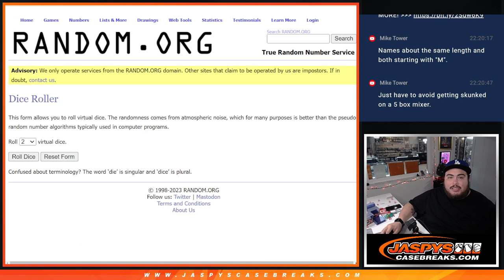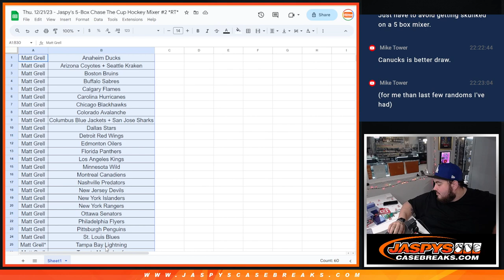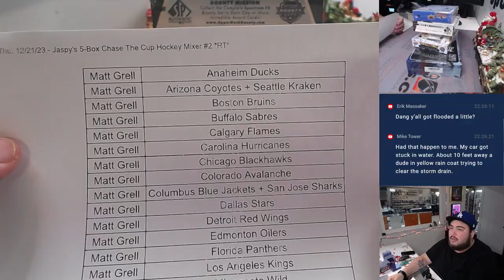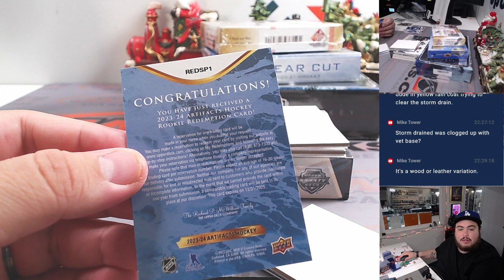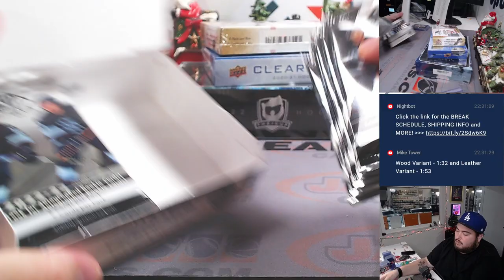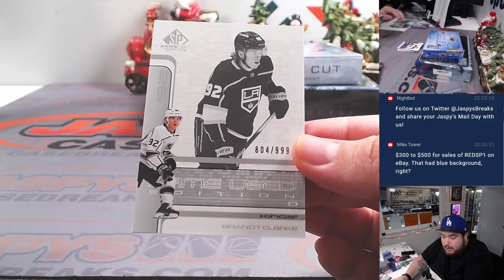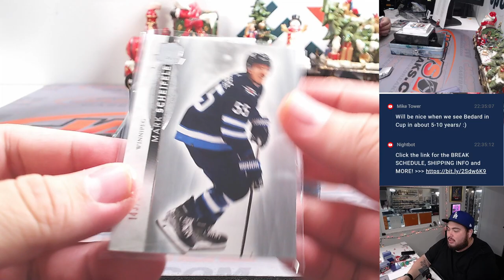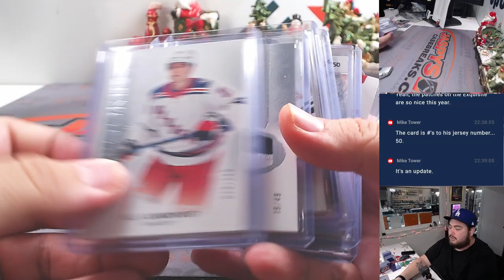Thu. 12/21/23 - Jaspy's 5-Box Chase The Cup Hockey Mixer #2 *RT*